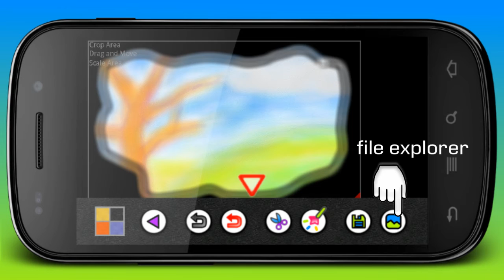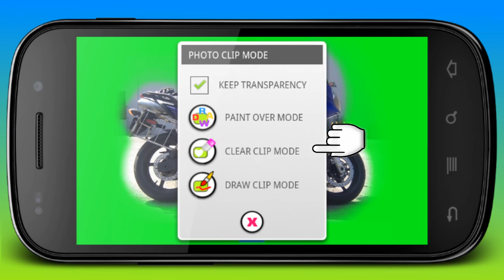Photo Pop Android Application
Simple But Versatile Image Processing App.
Photo Pop is simple but versatile image clipping and drawing tool.
Main Functions:
1. Image Clip
2. Image Crop
3. Various Photo Effects
4. Paint and Drawing
File Explorer with Send To Email
And, etc.